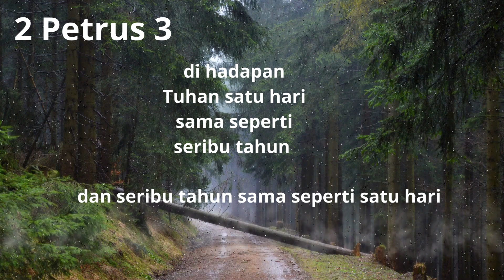di hadapan Tuhan 1 hari sama seperti 1.000 tahun dan 1.000 tahun sama seperti 1 hari [ 2 Petrus 3 ]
di hadapan Tuhan satu hari sama seperti seribu tahun dan seribu tahun sama seperti satu hari
Voices : Welly Lolowang